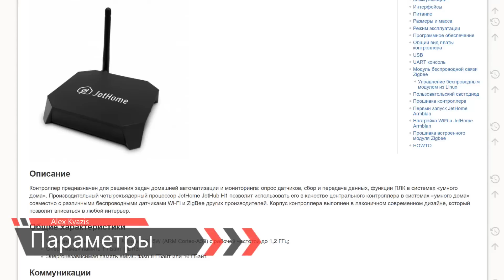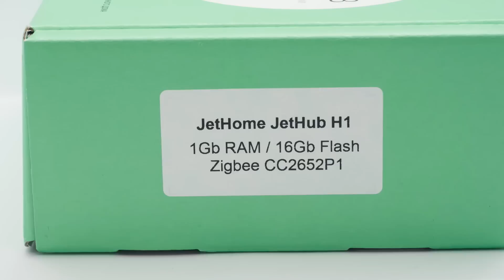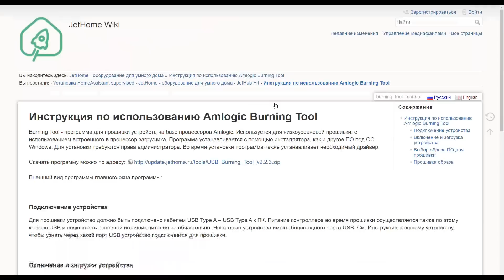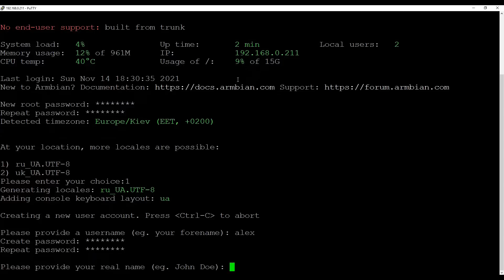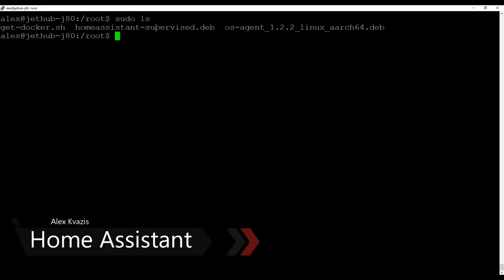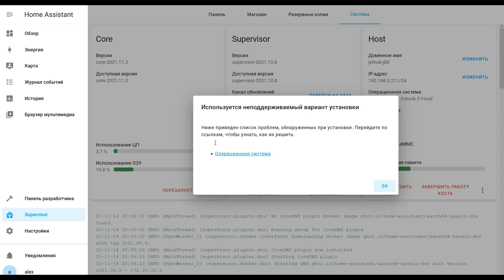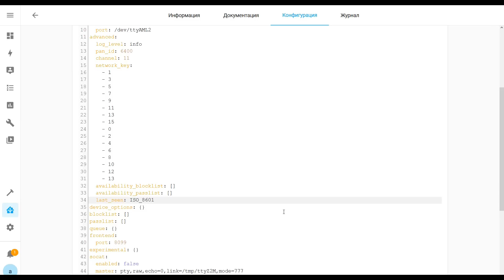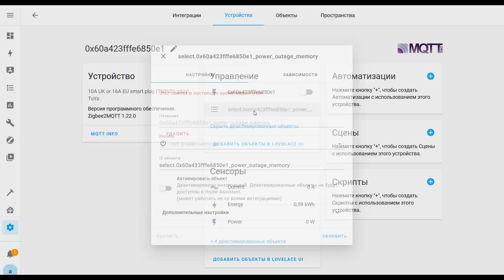JetHome JetHub H1 контроллер умного дома, установка Supervised Home Assistant, настройка zigbee2mqtt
❗ВИДЕО УСТАРЕЛО ❗

Видео посвящено контроллеру умного дома JetHome JetHub H1 - устройство все в одном, по сути готовый сервер с интегрированным Zigbee модулем, на котором можно развернуть полноценную систему управления умным домом.
Пошаговая инструкция по установке Armbian Focal - Ubuntu, Supervised Home Assistant, первоначальные настройки, установка и конфигурирование zigbee2mqtt.

00:00 - Вступление
00:35 - Параметры
01:20 - Поставка
02:29 - Конструкция
03:34 - Подготовка
04:39 - Запись образа
05:32 - Настройка
06:58 - Software
07:28 - OS Agent
08:11 - Home Assistant
09:33 - Первый запуск
09:56 - Настройки
11:02 - Zigbee2mqtt
14:33 - Вывод